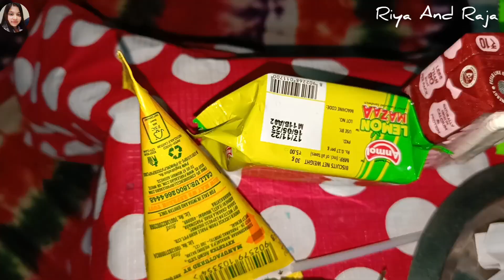আমি ক এর 😿উপর ঁ পেলাম😮‍💨।।Raja 9টা Gift পেল🎁।।বোতল উল্টে 🤚হাত ব্যাথা😮‍💨 হয়ে গেল।।@riyaandraja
INSTAGRAM A FOLLOW KORO

RIYA AND RAJA BUSINESS ACCOUNT